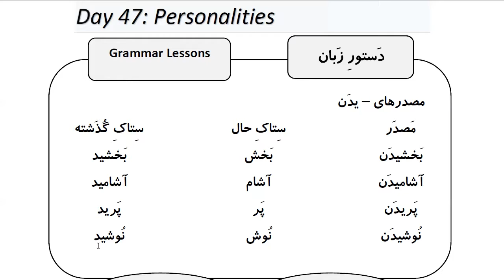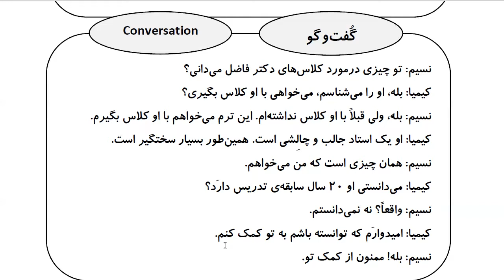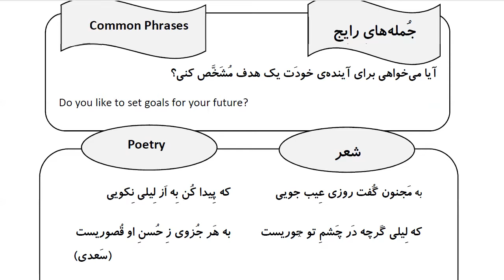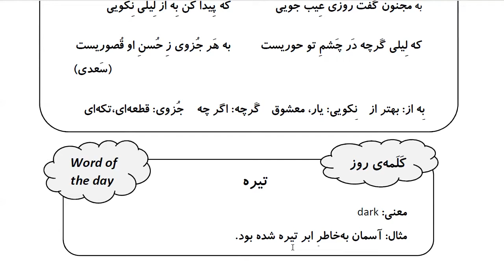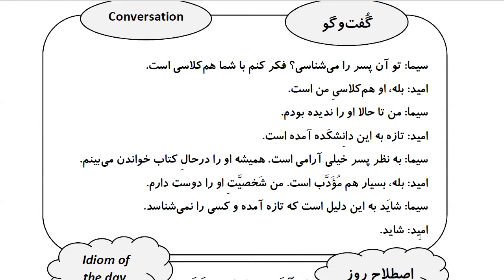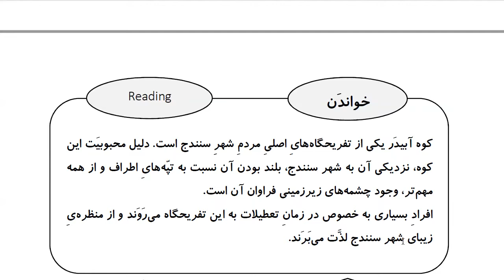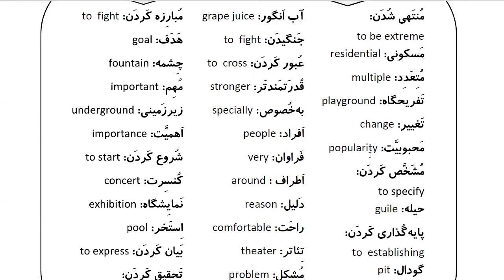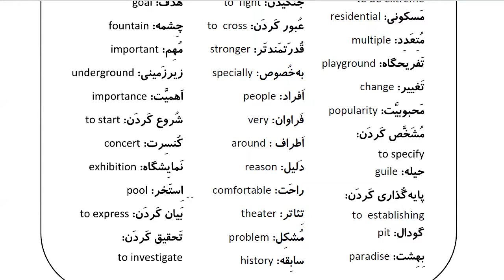Learn Farsi in 100 Days: Day 47: Personalities شخصیت ها